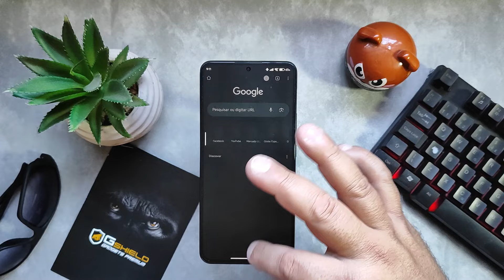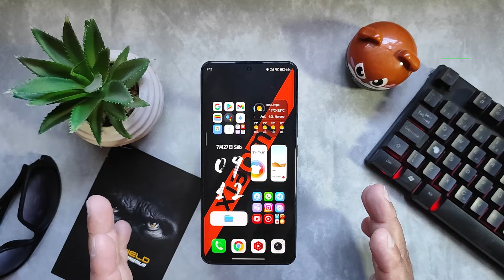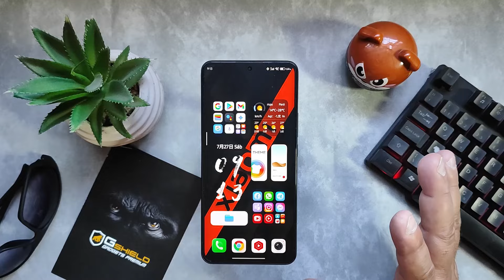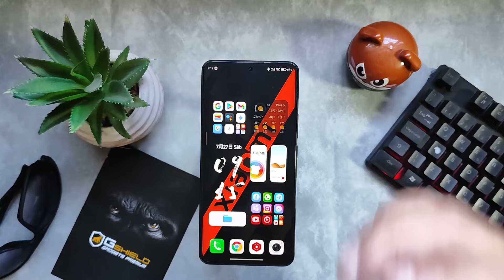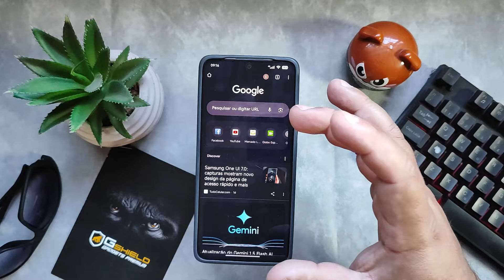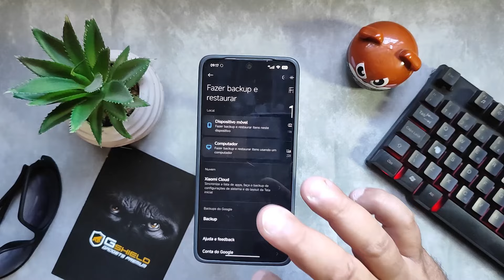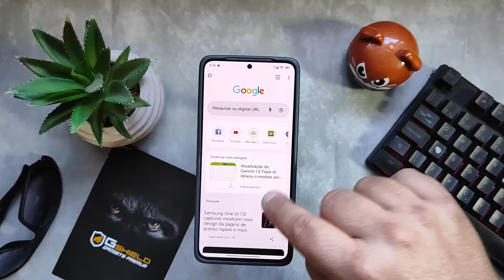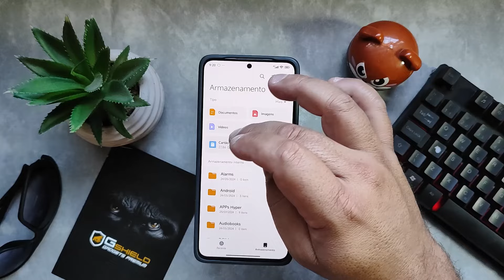NOVA HYPER LAUNCHER, NÃO É A MELHOR PARA UM CELULAR FRACO, MAS TEM SOLUÇÃO!